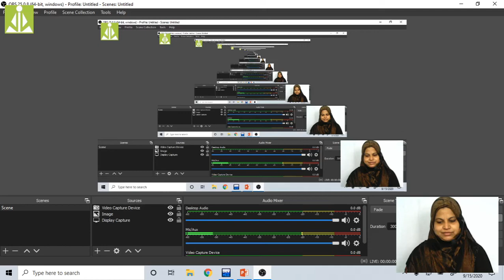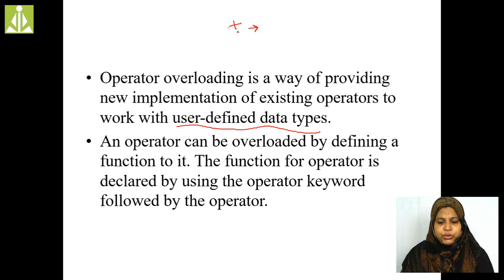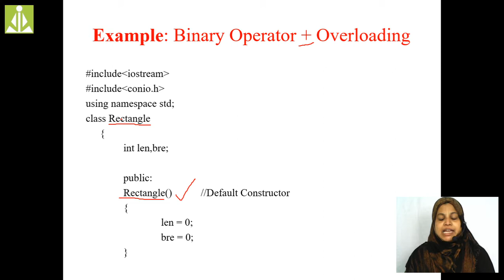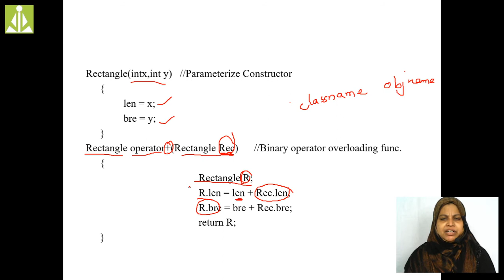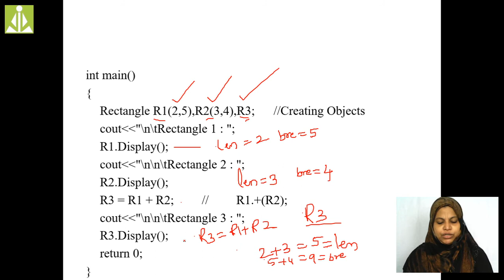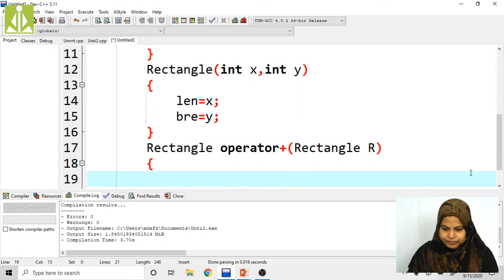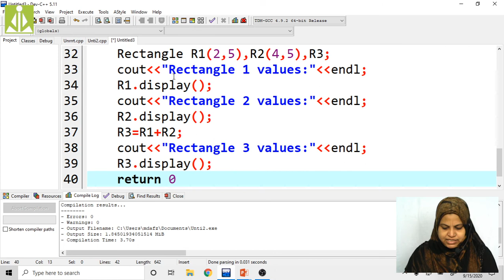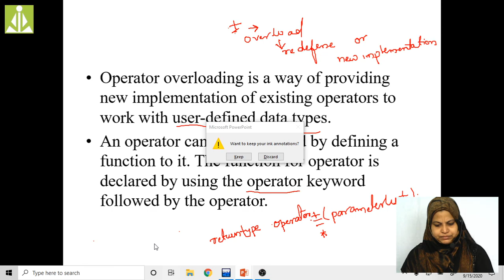Operator Overloading in C++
--Syntax
--Implementation of Operator overloading with an Example.